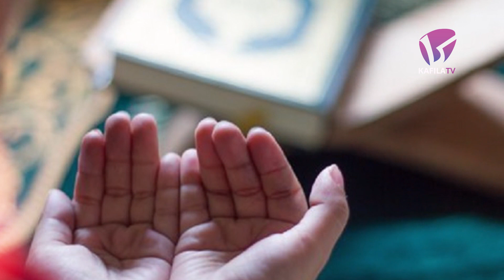Tonton Ini, Sebelum Memasukkan Anak Anda ke Pesantren - Ust. Reza Aditya, Lc.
Ingin memasukkan anak ke pesantren, tapi tak tega? Berikut adalah 5 tips dan sikap sebelum anda mantap memasukkan anak untuk belajar di pesantren yang dibagikan oleh kepala asrama Pesantren Kafila, Ust. Reza Aditya, Lc.

Yuk, simak! Semoga bermanfaat!